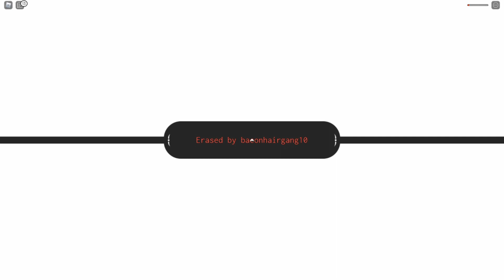MARINES! - GRAND PIECE ONLINE! - Episode #9 (Roblox One Piece)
Play Grand Piece! -